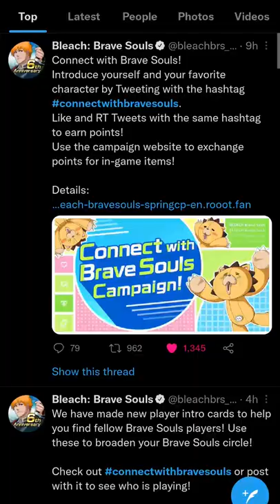FREE 5 STAR TICKET AND ORBS! CONNECT WITH BRAVE SOULS CAMPAIGN! Bleach: Brave Souls!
Previous Video:

Video Title: FREE 5 STAR TICKET AND ORBS! CONNECT WITH BRAVE SOULS CAMPAIGN! Bleach: Brave Souls!